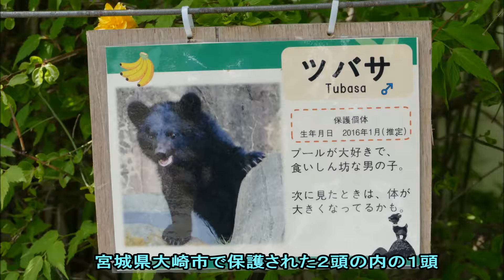八木山動物公園 ツキノワグマ ツバサ 新しいおもちゃ Black Bear Tsubasa Yagiyama Zoo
2017/5/3 仙台市 八木山動物公園 久しぶりに、ツバサくん映像。実はiwatatubeの2016年UPの視聴回数トップは、ツバサくんのデビュー作品。寝てる時もあるが、見るたびに色々な遊びを覚えている。今後も体格は大きくなるだろうが、愛きょうとサービスも忘れないでね。